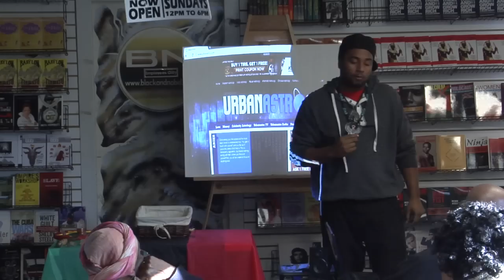Galactic Activation by Anpu